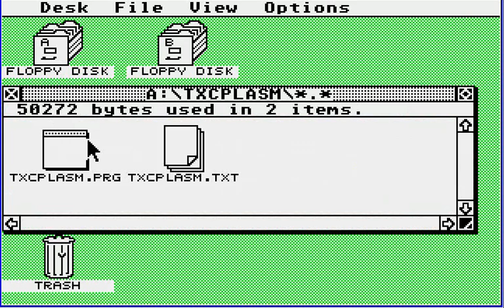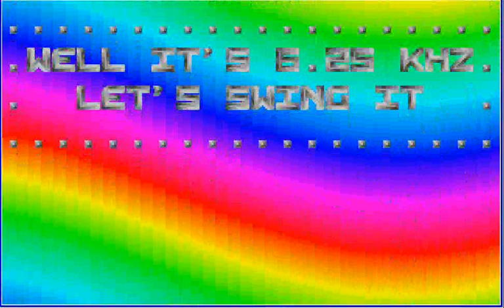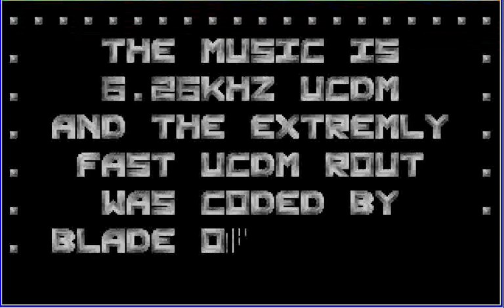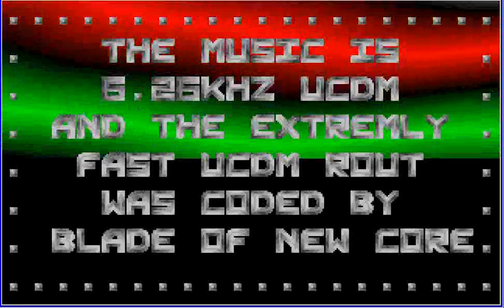ATARI ST DEMO BLITTER PLASMA SCREEN